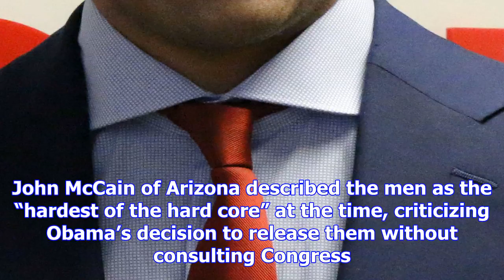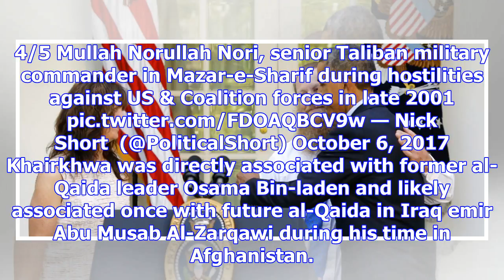Flashback: the 5 terrorists obama let out of gitmo for bergdahl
Army Sgt. Bowe Bergdahl will be dishonorably discharged from the U.S. military without serving any j...